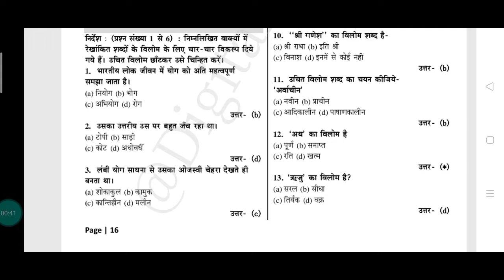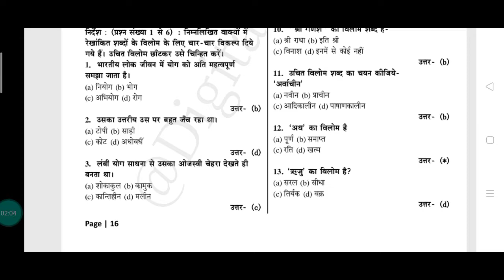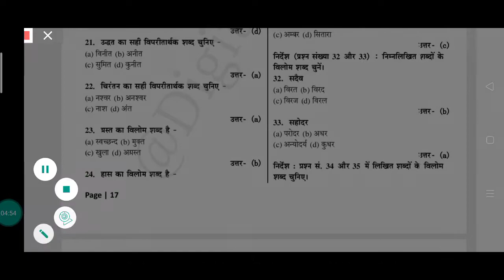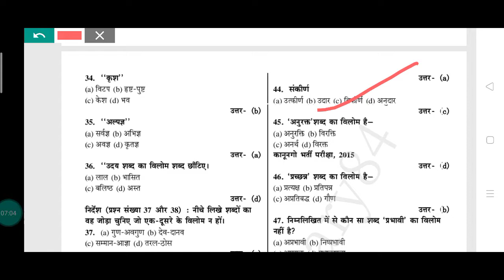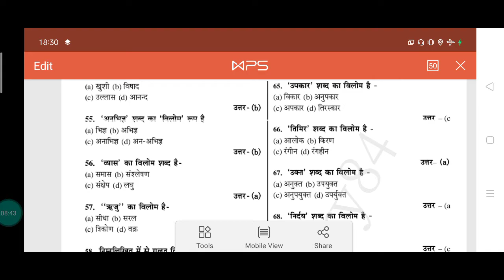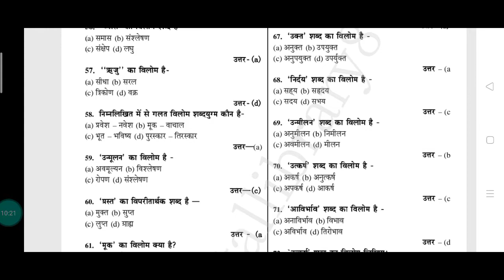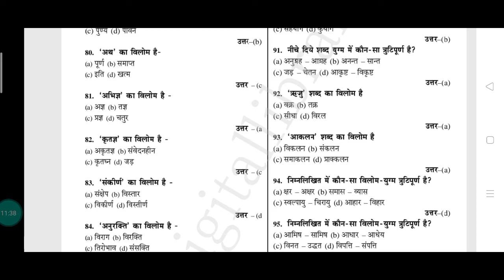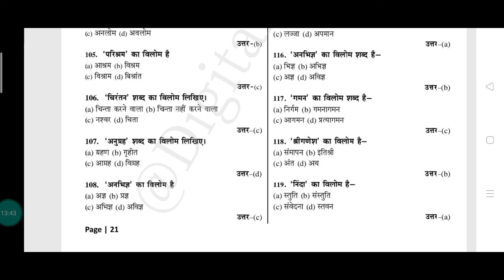विलोम के वस्तुनिष्ठ प्रश्न l l हिंदी व्याकरण